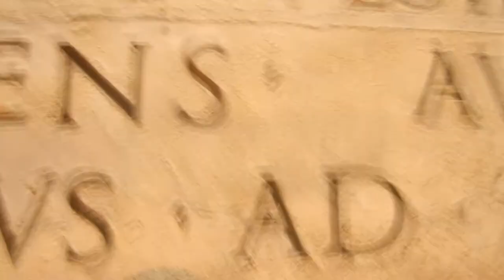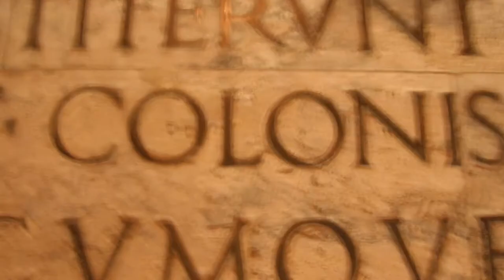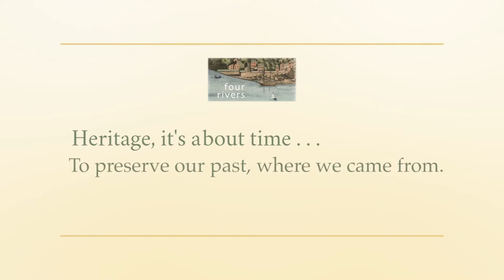10 Best Things To Do in Annapolis - Word Travel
10 Best Things To Do in Annapolis
Annapolis is a combination of anciental sights. And water-fueled sports. For instance, withinside the identical day, you may excursion the nineteenth-century St. Anne's Church, take a crusing lesson, evaluate yachts on Ego Alley. And chow down on steamed crabs at any quantity of vicinity eating places. Simply meandering the splendidly preserved Historic Annapolis is every other famous pastime.

10 Best Things To Do in Annapolis
1. United States Naval Academy
2. Historic Annapolis
3. Banneker-Douglass Museum
4. Quiet Waters Park
5. Ego Alley
6. Hammond-Harwood House
7. Maryland State House
8. William Paca House & Garden
9. Sandy Point State Park
10. Thomas Point Shoal Lighthouse